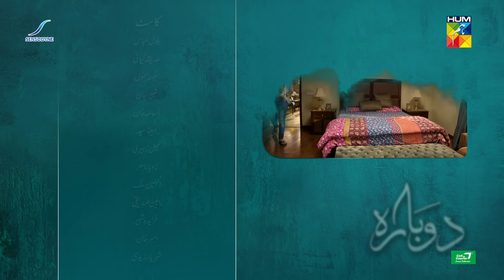Dobara - Episode 26 Teaser - 13th April 2022 - Presented By Sensodyne, ITEL Mobile & Call Courier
CAST :

Hadiq Kiani
Sakina Samo
Shabbir Jan
Fareeda Shabbir
Usama Khan
Sabeena Syed
Nabeel Zuberi
Maheen Siddiqui
Zoya Nasir
Angeline Malik
Sheryar Zaidi
Aslam Sheikh
Sarah Nadeem.